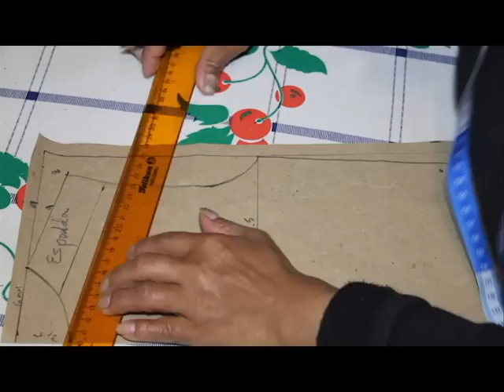Como sacar el molde de un chaleco para niño talla cero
En este video te enseñaremos a sacar un molde para cortar un chaleco talla cero...

Pedimos disculpas de ante mano, dado que  fue imposible acelerar algunas partes del video...